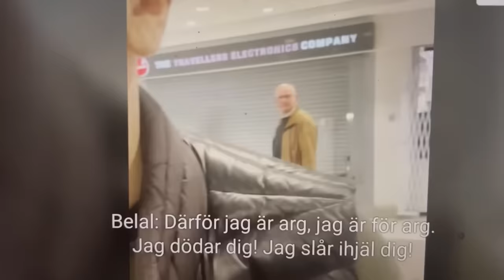Intervju med Gustav Kasselstrand i Attunda tingsrätt idag onsdag!